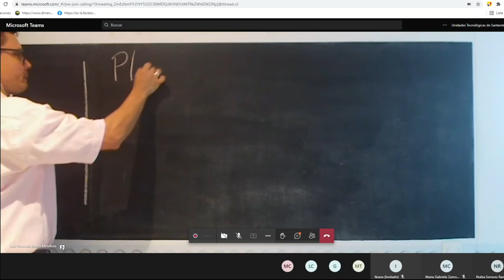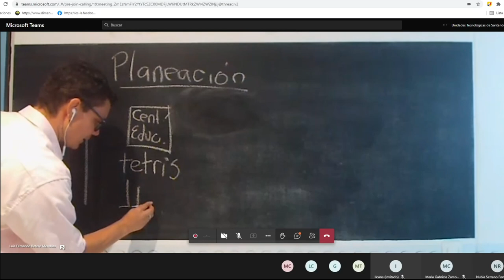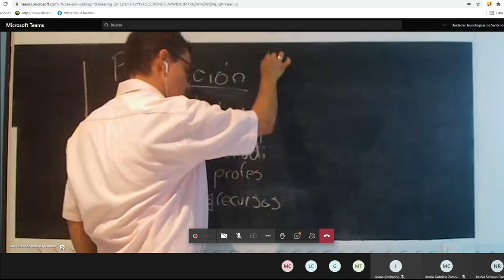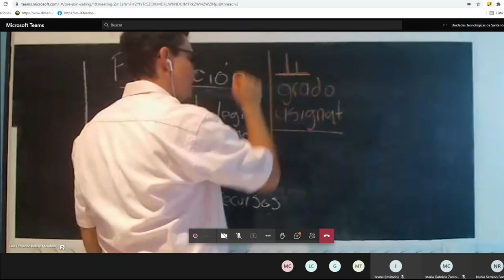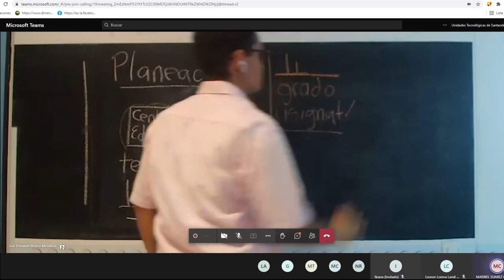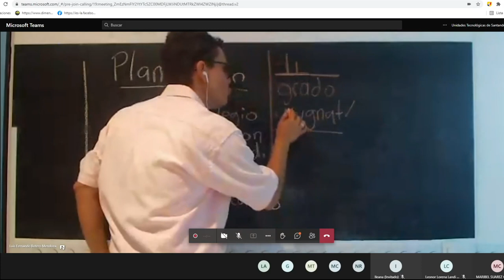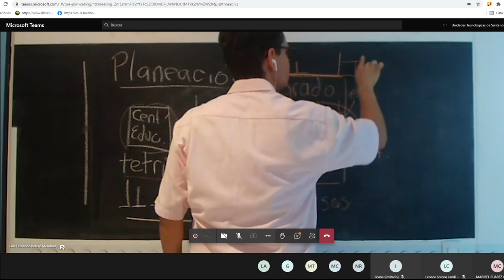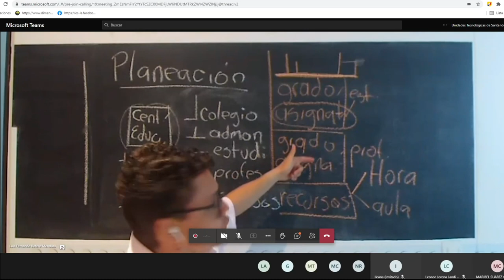Como planear clases híbridas institucionalmente | Curso de clases hibridas Cerebrote - parte 1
Este es un video de nuestro curso de clases híbridas o de alternancia que se encuentra
El objetivo de una buena planeación es lograr que toda la comunidad académica esté el tiempo más productivo posible en la institución sin superar los aforos permitidos con todas las condiciones de bioseguridad.
En este video el profesor Luis Fernando Botero Mendoza te comparte cómo se planea desde la institución el ingreso de las clases híbridas.
Contenido:
00:00 Saludo
01:17 El objetivo de planear una clase híbrida es hacer que todas las personas que están en la institución estén en tiempo productivo
04:25 ¿Cómo están organizados los estudiantes en su institución para clases híbridas o de alternancia?
07:52 Ejemplo de cómo se organiza una institución para las clases híbridas o de alternancia
09:10 Cómo está organizado tu colegio por asignatura o por grupos
12:05 Tips para ayudarte a organizar las clases híbridas o de alternancia